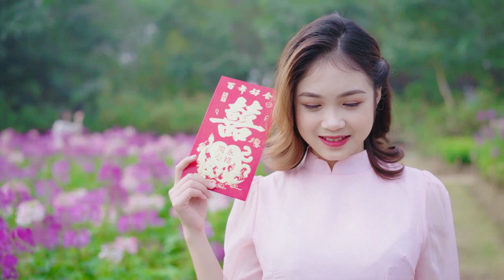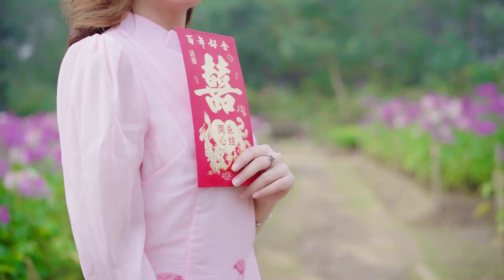Spooky Langur Sound In The Forest 🌞 Country Bolero Music Wedding Songs Enjoy Yourself Tonight 2023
➤ This video is purely fan-made, if you (owners) or if you have problems about copyright or label, want to remove this video, please CONTACT US DIRECTLY  or leave a message below this article, before doing anything. Please do not flag my channel. We will respectfully remove it. Thank you 😀
➤ Sorry for the inconvenience of advertising. I have tried to place ads that are not showing longer. We need it because that's part of the pay for the music creator. I hope you understand.